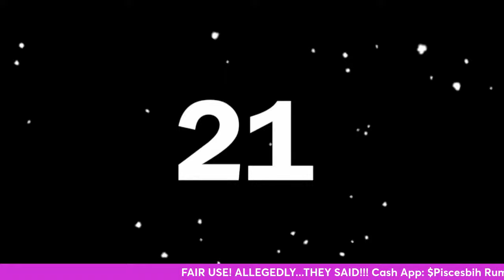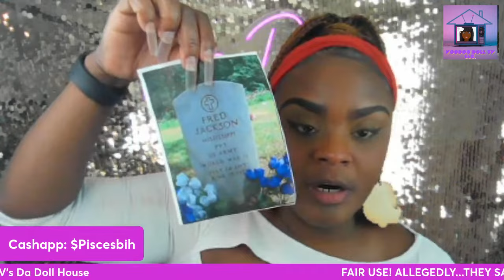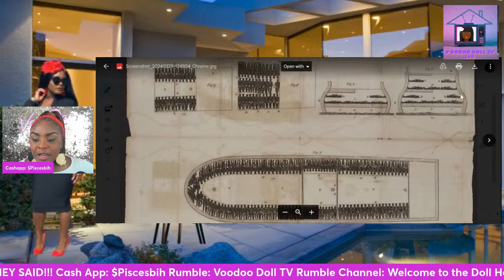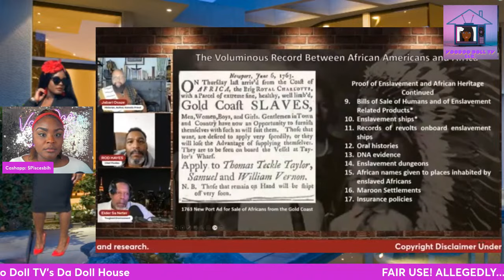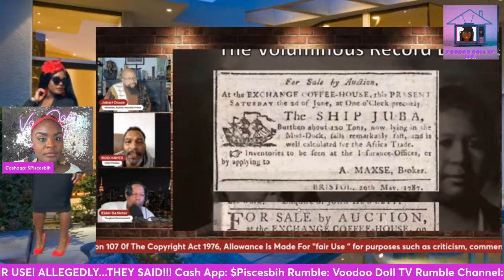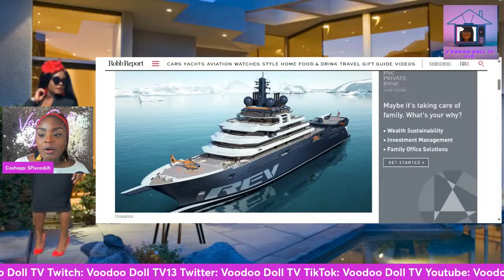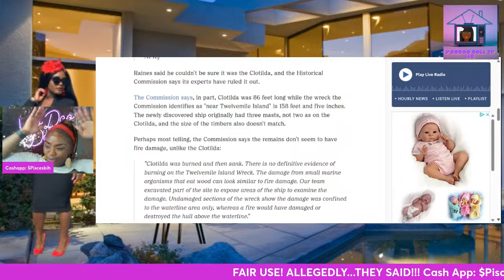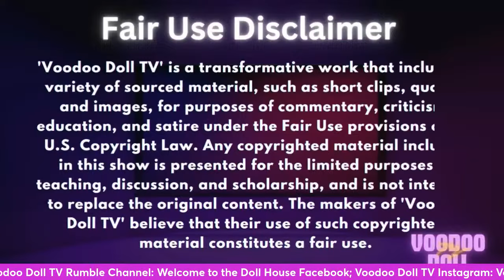Edited Edition‼️ Educational Friday: The Slave Ships We Learned About Were NEVER REAL!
FULL VIDEO IS LOCATED ON RUMBLE‼️
Educational Friday: The Slave Ships We Learned About Were NEVER REAL!
Hey Dolls & Dons! If you were looking for this past week's Educational Friday, the edited version of the video is now reloaded to the channel. If you would like to see the full and unedited version please go to my channel on Rumble. My apologies for the inconvenience.